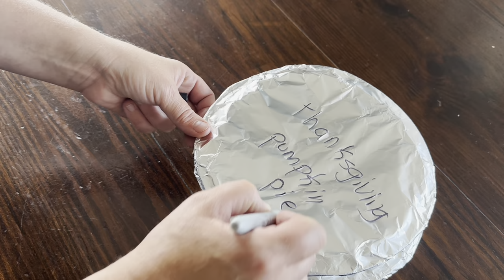Mennonite Make-ahead Pumpkin Pie, make it now and Put it in the freezer!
Thanksgiving Pies 2023 Hosted by Keri at My Table of Three